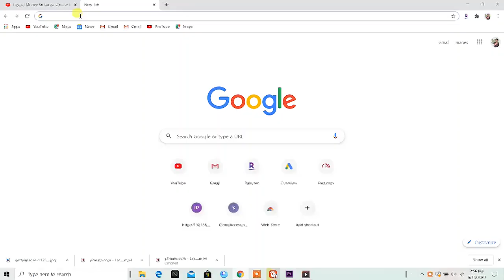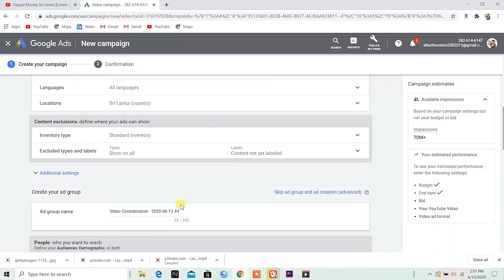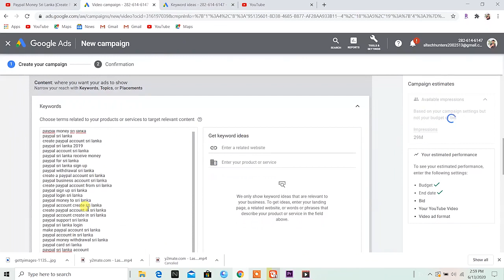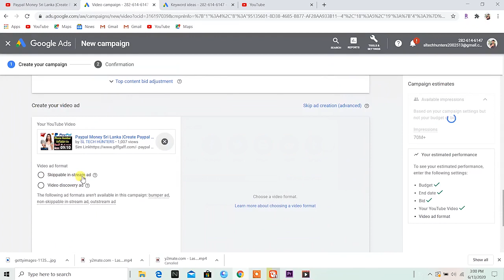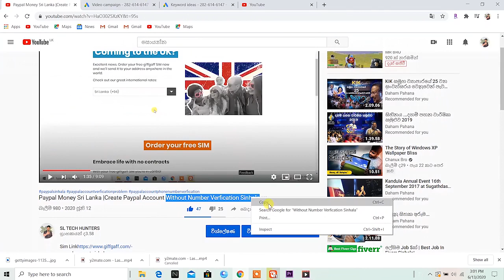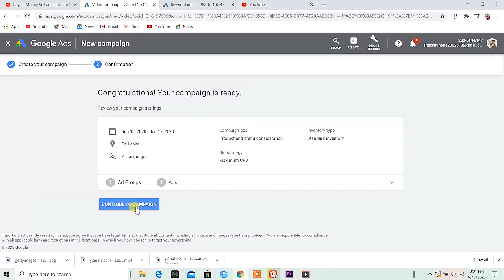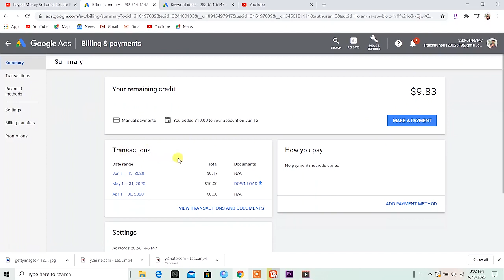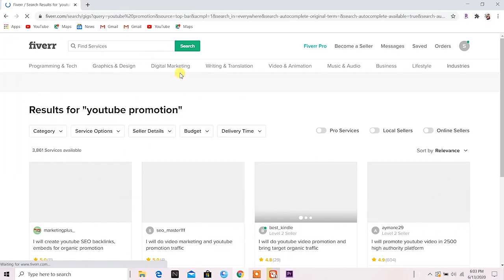How To Promote YouTube Videos With Google Ads Campaign | Sinhala | සින්හල | SL TECH HUNTERS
My pc specs:
       - Corsair vs 550 power supply

My Camera specs:
       - Canon EOS 77D
       - Conon EF 18-55mm
       - Tripod
       - Soft box
       - Microphone

I'm SL TECH HUTERS, a Tech Influenza | Sinhala Tech Show by Hasitha  Perera (SL TECH HUTERS)| සිංහල  | සිංහල TECH Show | Tech Vlog |